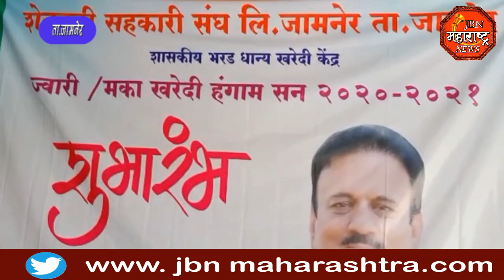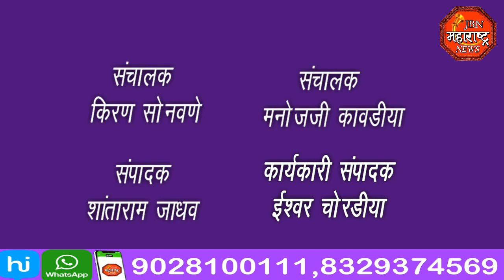jbn maharashtra news jalgaon